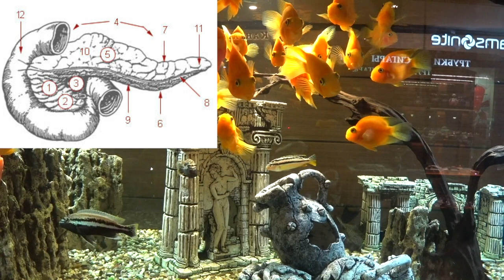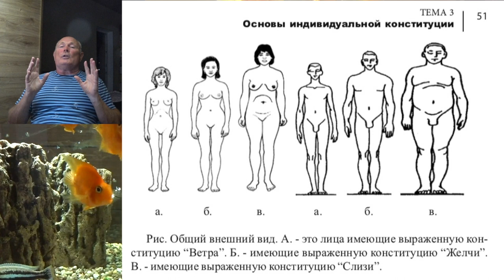ПАНКРЕАТИТ. ИЗЖОГА. Малахов.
Панкреатит и его предвестник изжога … расскажу о своем успешном опыте избавления от этих болезней и их осложнений. Все так просто и эффективно, что и следа не остается!